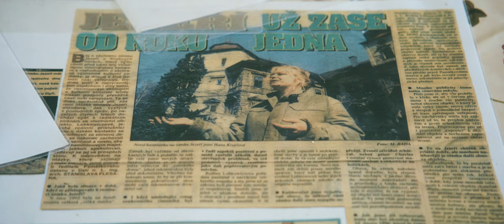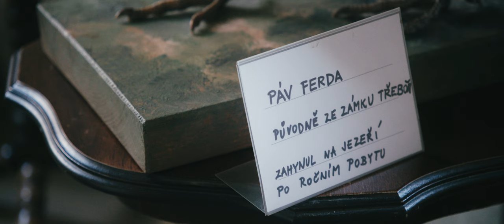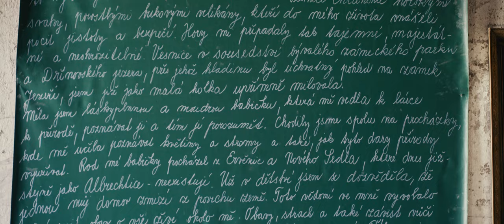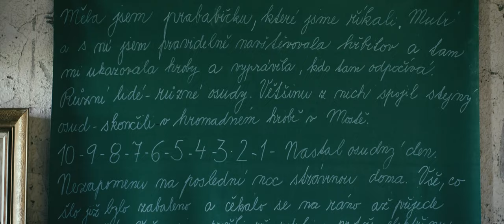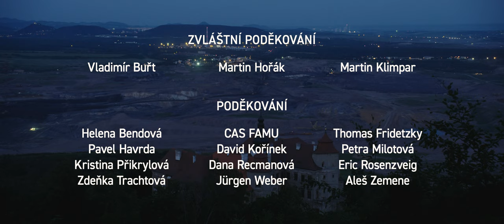SANATORIUM: JEZEŘÍ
SANATORIUM = místo, kde lze dýchat ⛲️

CZ-DE dokumentární série o starých objektech, kterých se někdo ujal a tím uzdravil celé okolí.

💛 Tvorba platformy ADEQUATE STUFF je veřejně dostupná v souladu s naší etikou, přesvědčením, že by kultura měla fungovat bez bariér a vizí budoucnosti, která nabízí rovný přístup k informacím všem. Naši činnost můžete podpořit zasláním libovolné částky na účet 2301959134 / 2010 .

Legendární kastelánka Hana Krejčová stojí od roku 1996 nejen za záchranou zámku Jezeří – je zároveň výraznou postavou v boji proti těžbě uhlí a nyní i bučin, které zámek obklopují.

režie: Hannah Saleh
kamera: Václav Pavlíček
zvuk: Jan Lakota
produkce: Zuzana Trachtová, Kristýna Lesná
střih: Václav Pavlíček, Jakub Fišer
grafický design: Rozálie Vašíčková
hudba: Stefan Schmidt-Dichte, Niko Fleischer

Projekt vznikl za podpory:
Česko-německý Fond budoucnosti
Město Horní Jiřetín
Ústecký kraj